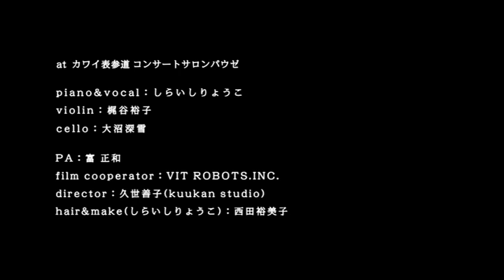"pluie" Ryoko Shiraishi Music LIVE Video『プリュイ』しらいしりょうこ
3th Album 『アンフィルム』"unfilm"
『プリュイ』"pluie"

2013年5月2日にカワイ表参道 コンサートサロンパウゼにて行われた
Grand Piano Duo Live 88+88 "5th Anniversary Special !!"より
しらいしりょうこさんの『プリュイ』をお届けします。

撮影と編集を担当しました。

at  カワイ表参道 コンサートサロンパウゼ

violin：梶谷裕子
cello：大沼深雪

hair&make(しらいしりょうこ)：西田裕美子

piano&vocal：Ryoko Shiraishi
violin：Yuko Kajitani
cello：Miyuki Onuma

hair&make（Ryoko Shiraishi）：Yumiko Nishida